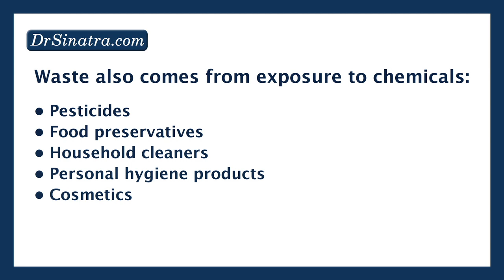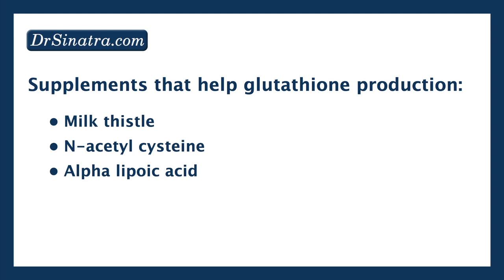VIDEO: Liver Detoxification and Optimum Health | drsinatra.com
Listen to Dr. Sinatra explain the importance of protecting your liver's ability to sustain its vital detoxification process.